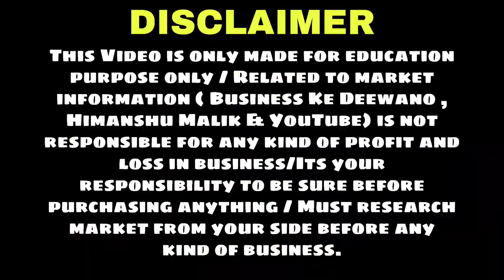25 रुपयें में 144 पीस राखी || 10 गुना कमाई !! Rakhi Manufactur || Rakhi wholesale market Sadar Bazar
36रुपयें में 144 पीस राखी || 10 गुना कमाई !! Rakhi Manufactur || Rakhi wholesale market Sadar Bazar

G
Dosto aaj ham aapko rakhi ke business ke bare me batayege.
    is businesses me itana munapha hai sayad kisi business me nahi kyuki yaha par 36 Rs. me 144 pis rakhiya milti hai, jo market me lagabhag 1 rakhi 5 Rs. sell hota hai.
   to soch sakte hai kitna ka fayada hai...
.jyada jankari ke liye video ko dekhe..

krishna Rakhi Bhandar
Address:   4959,main road sadar bazar, Delhi- 110006